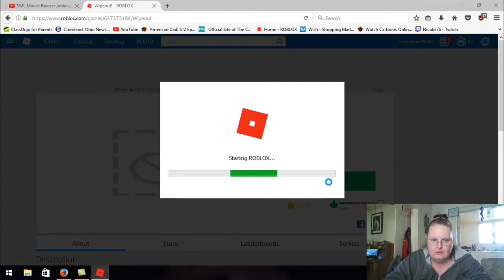Roblox - Wipe Out - Round 1